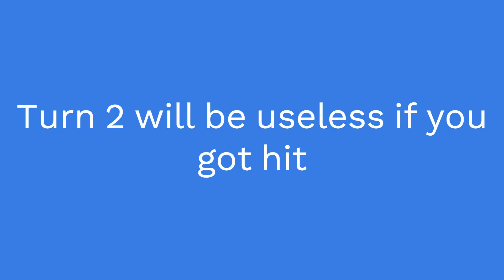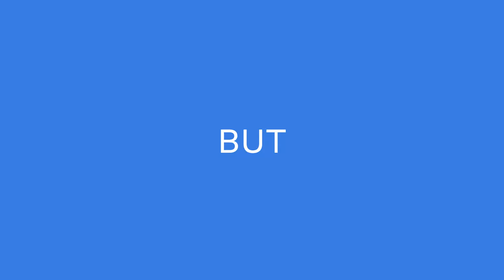OP Voyage Chronicles: Max SP Oni Usopp opinion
this video is my opinion and first  Impression of SPed Oni usopp.